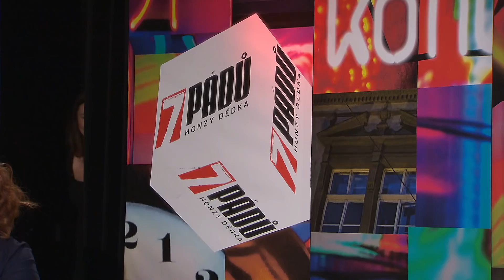4. Eva Střihavková & Adam Koller (22. 3. 2022, Malostranská beseda) - 7 pádů HD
Hosté: 1. Laďka Něrgešová, 2. Arnošt Goldflam, 3. Petra Řehořková, 4. Eva Střihavková & Adam Koller